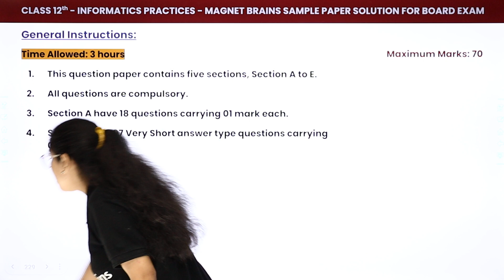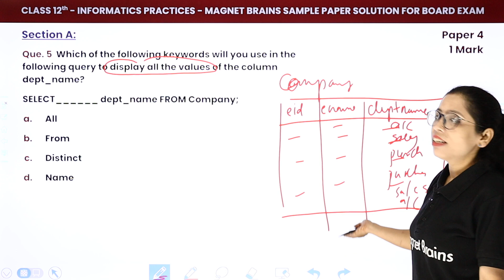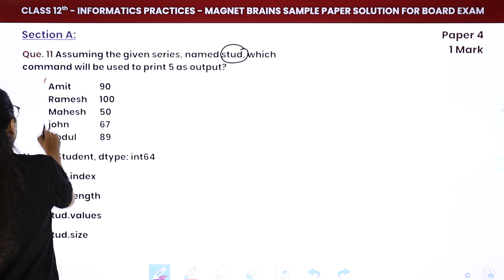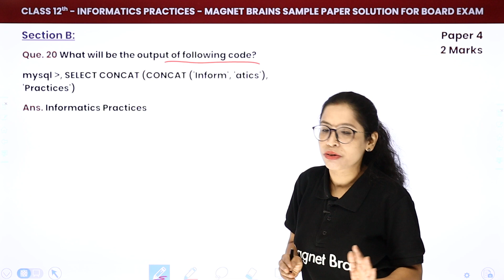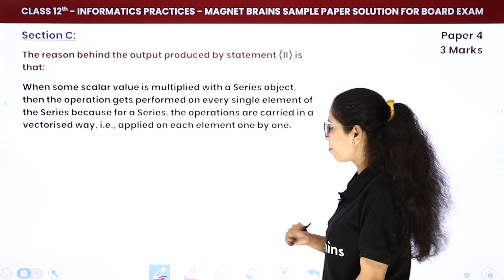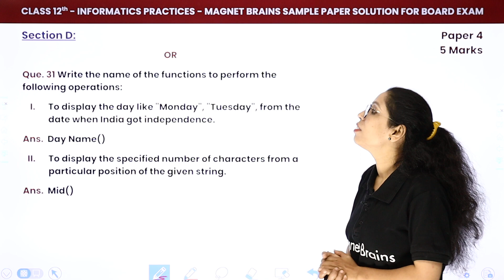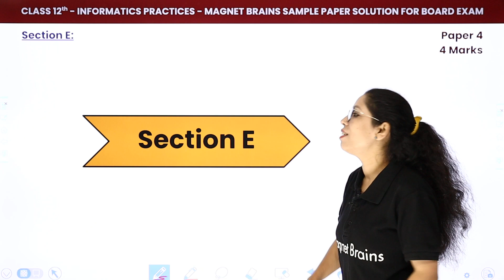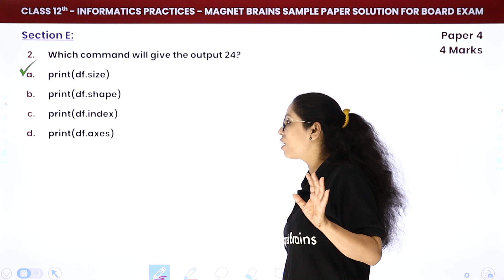Magnet Brains Sample Paper Solution 2023 | Class 12 Informatics Practices (Paper 4) 2022-23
Why Magnet Brains sample paper is useful?

1. Our teachers have designed it exclusively for you based on CBSE/NCERT's latest pattern
2. The chances of you getting 80/80 marks will increase by 50% if you attempt all Magnet Brains sample papers
3. You will learn exam time management too as our teachers will tell you the fastest ways to solve questions
4. Our teachers will also give you special tips and tricks to avoid mark deduction in exam

✔️ Class: 12th
✔️ Subject: Informatics Practices (Code 065)
✔️ Topic Name: Magnet Brains Sample Paper Solution 2023 | Class 12 Informatics Practices (Paper 4)
✔️ Topics Covered In This Video (By Barkha Mam): This video provides a comprehensive overview of the Magnet Brains Sample Paper 4 for Class 12 Informatics Practices. Expert educator Barkha Mam explains the paper pattern and provides a detailed analysis of the entire paper. The video also includes important tips and solutions for every question in the paper. Watch the video to prepare for the final examination and score maximum marks.
0:00:00 Introduction: Magnet Brains Sample Paper 4
0:01:20 General Instructions
0:08:16 Section A Question No. 1 to 18 (MCQs of 1 Marks Each)
              Que. 3 What is meant by the term 'cybercrime'?
0:49:11 Section B Question No. 19 to 25 (Very Short Answer of 2 Marks Each)
              Que. 19 Identify the type of topology from the following:
1:01:27 Section C Question No. 26 to 30 (Short Answer Type Questions of 3 Marks Each)
              Que. 27 Given are two objects, a list object namely 1st) and a Series object namely ser), both are having similar values i.e., 2, 4, 6, 8. Find out the output produced by following statements:
1:22:09 Section D Question No. 31 to 33 (Long Answer Type Questions of 5 Marks Each)
               Que. 31 Carefully observe the following table named 'stock':
1:43:57 Section E Question No. 34 & 35 (Question of 4 Marks Each)
              Que. 34 Consider the table and write the output of following queries:
2:00:45 Website Overview